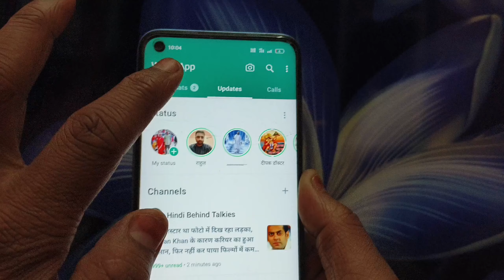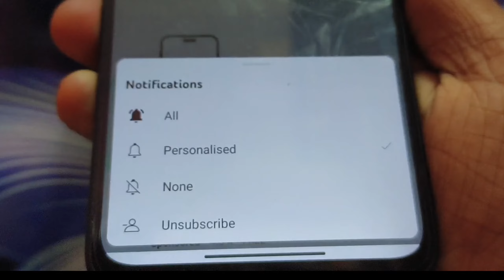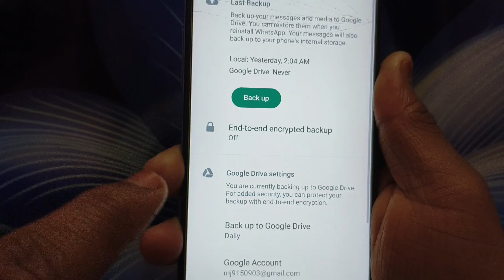whatsapp channel delete kaise kare || whatsapp update option kaise hataye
whatsapp channel delete kaise kare || WhatsApp Channel Remove Option New Update Permanent

My inshgraam link. Follow kre

WhatsApp old version download kre